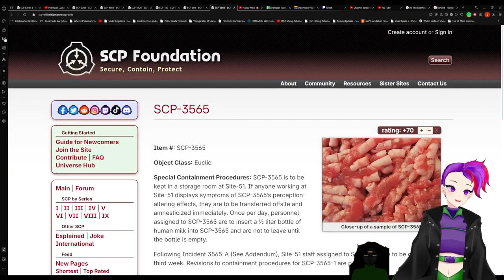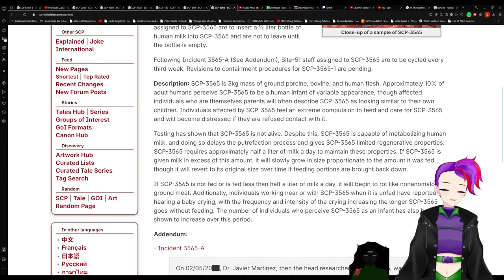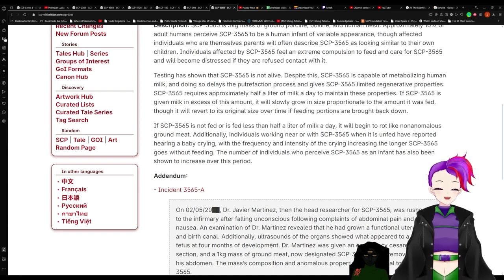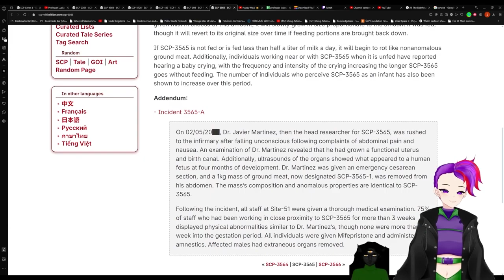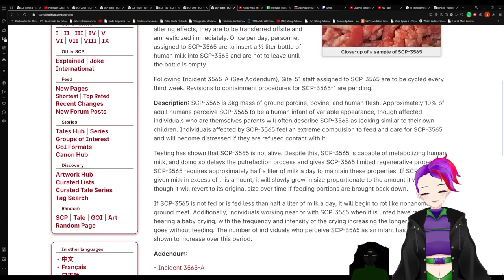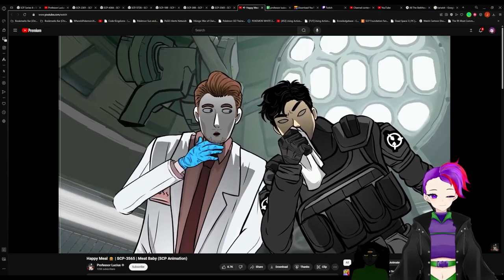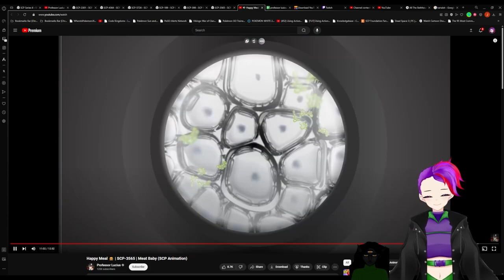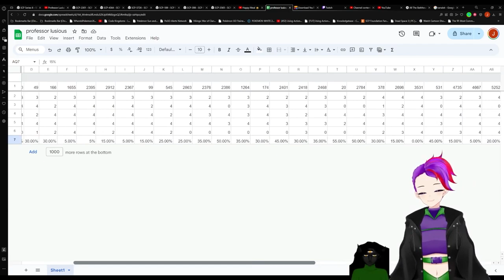SCP-3565 V.S. Professor Luscius